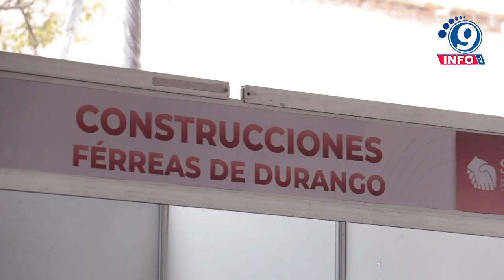Con más de 1 mil 600 vacantes, inauguran Feria Nacional del Empleo para la Juventud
A través de la Secretaría de Economía, el Gobierno de Zacatecas, que encabeza el mandatario estatal David Monreal Ávila, llevó a cabo la Feria del Empleo para la Inclusión Laboral de la Juventud 2023, en la que se ofrecieron más de 1 mil 600 nuevos empleos por parte de 42 empresas. En representación del Gobernador David Monreal Ávila, el Secretario General de Gobierno, Rodrigo Reyes Mugüerza, explicó que en estos eventos, más que brindarse un espacio para buscar empleo, se pretende mejorar la calidad de vida de las personas. Expresó que más de 1 mil 600 personas encontraron un empleo, toda vez que se ofertaron 800 vacantes presenciales y 800 en línea, lo que representa que ya son más de 20 mil vacantes que se han ocupado en las diferentes Ferias del Empleo que se han realizado en la entidad.